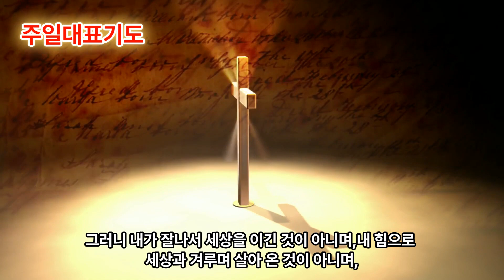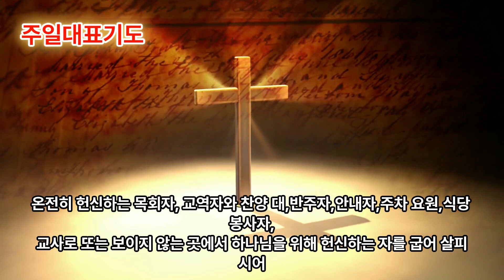주일 대표기도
주일에 보는 우집사님 주일기도문입니다.
내가 잘나서 세상을 이긴것이 아니며,내 힘으로 세상과 겨루며 살아 온것이 아니며, 네가 넉넉하다고 생각 하나 가난하며 지혜가 있다고 생각하나 어리석은 스스로의 모습을 자각하며 하나님만을 의지하게 하옵소서